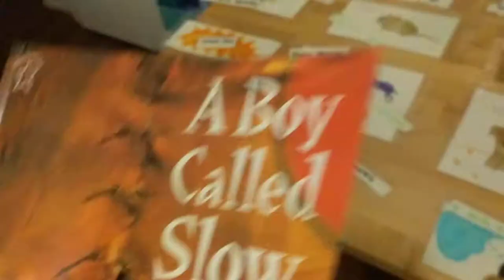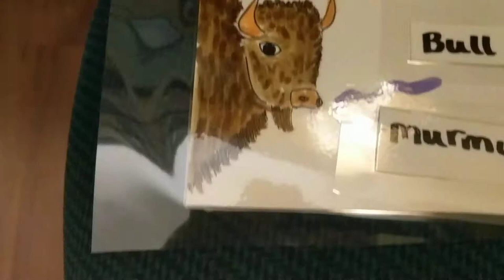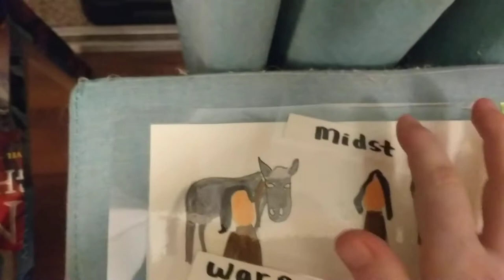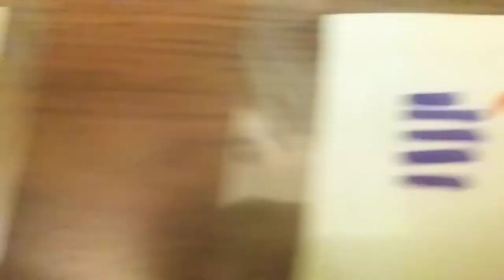Behind the scenes :making glad narrative input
I'm using Joseph Bruchac's story: A boy Named Slow